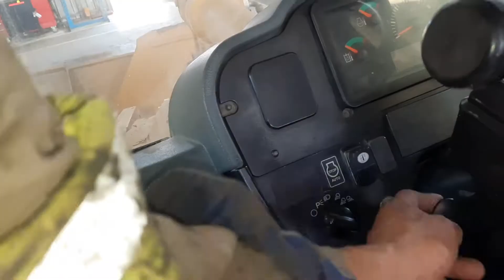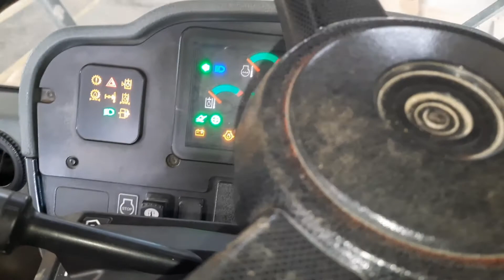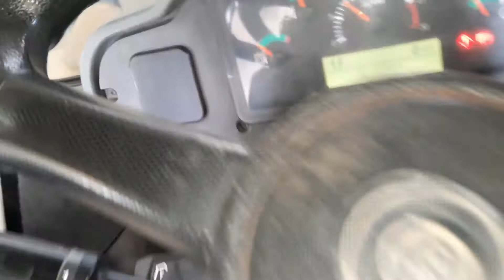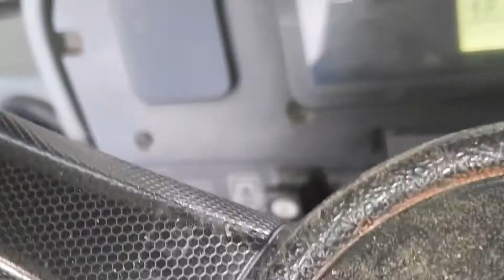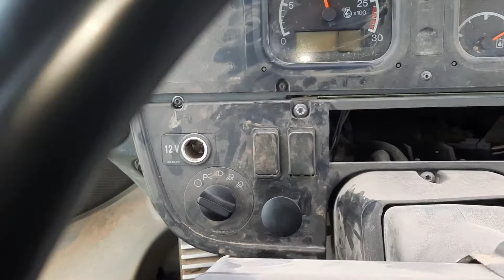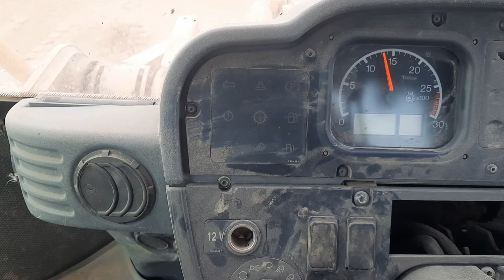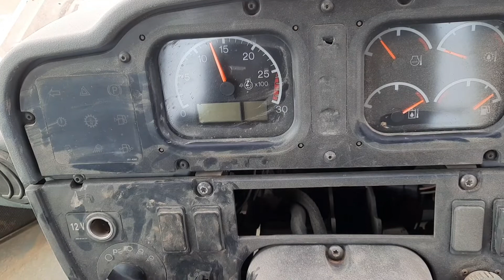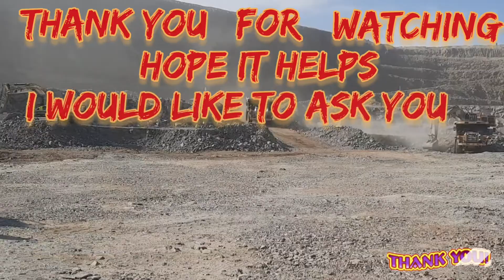If you have Cat966H wheel loader WATCH THIS! (HOW YOUR PARKING BRAKE WORKS- REPAIR,TEST CATthatwork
you have Cat966H wheel loader WATCH THIS! (HOW YOUR PARKING BRAKE WORKS- REPAIR,TEST & ADVISE)